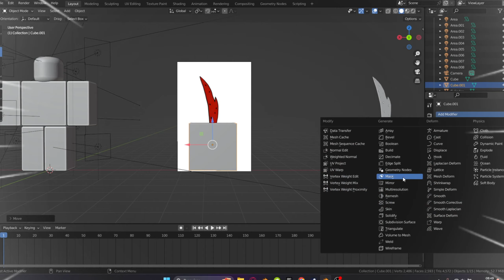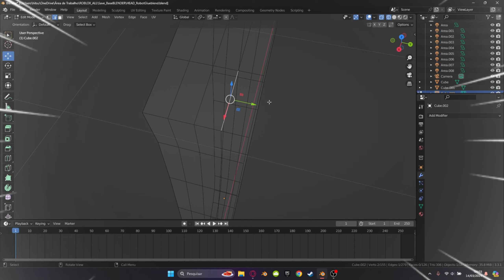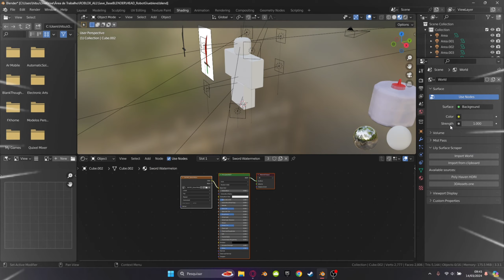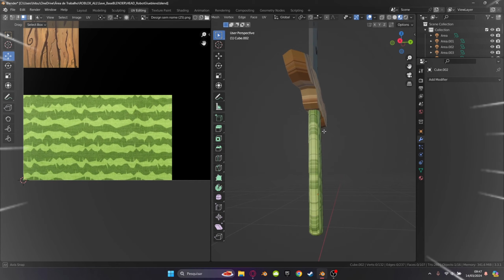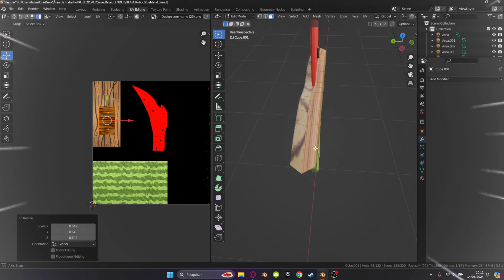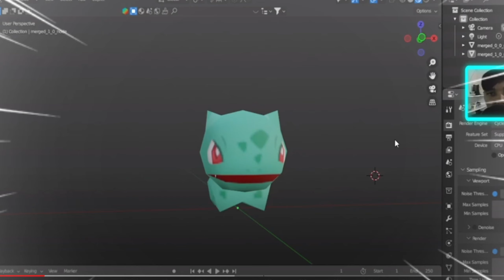Watermelon Sword / Portfólio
Link para o Portfólio